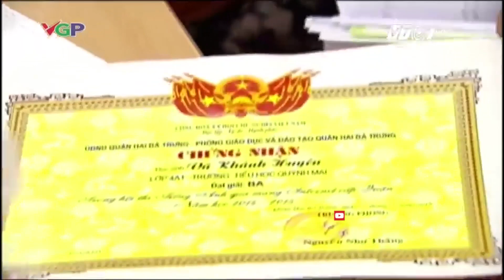Thanh tra gấp các khoản thu đầu năm học mới | VTC1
VTC1 | Bộ Giáo dục & Đào tạo đã thành lập các đoàn thanh tra để rà soát các khoản thu đầu năm tại nhiều trường phổ thông trên cả nước, qua đó tránh được tình trạng gian lận và thu khống.